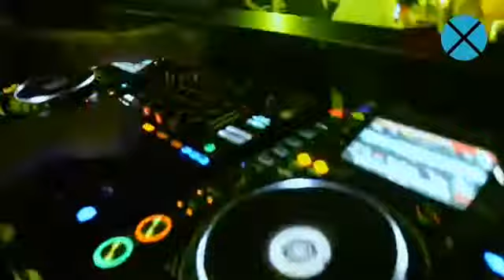Sura İskenderli - İnda Club Isparta Konseri